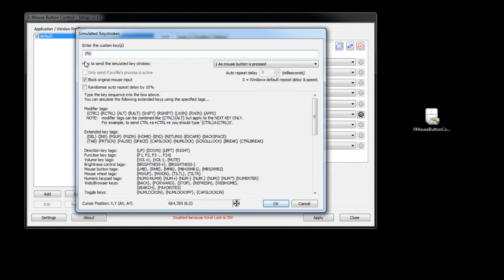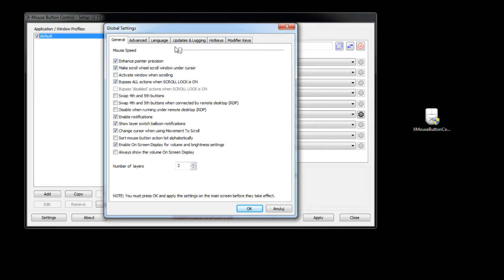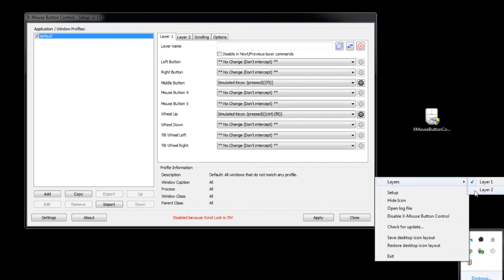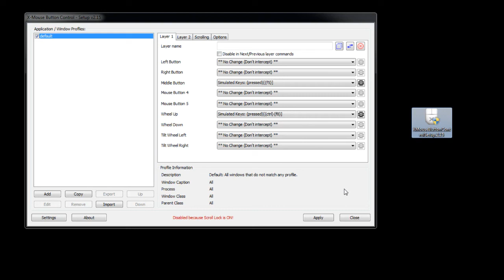X Mouse Button Control Poradnik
Poradnik do programu X Mouse Button Control by SirMisiek :)
Program pozwalający na ustawienie myszy i przypisanie klawiszy do przycisków myszki.